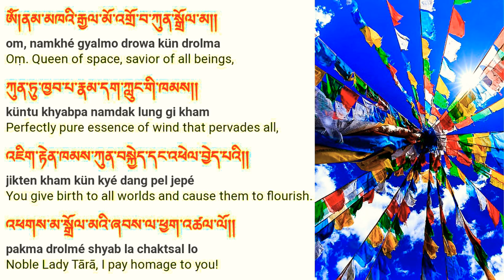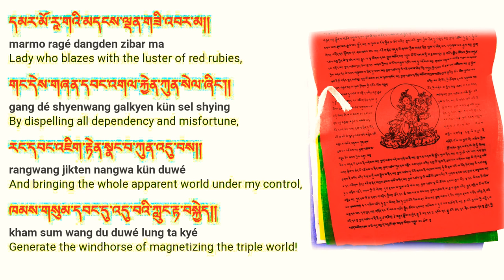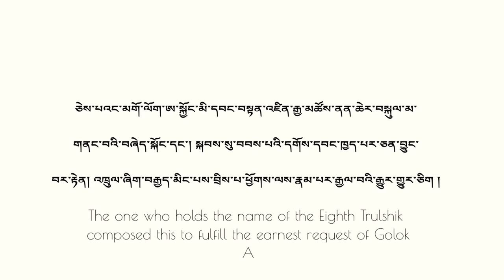Windhorse Practice of Tara |Lungta Flag Prayer|སྒྲོལ་མའི་ཀླུང་རྟ།|Tibetan Prayer Flags|Buddhism☸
Thutop Tulachan & Lhakpa Sherpa
Melodious Dharma Sound🔊🎵🎶🎶
༄༅། །སྒྲོལ་མའི་ཀླུང་རྟ།
Windhorse Practice of Tārā
by Trulshik Adeu Rinpoche
 རྗེ་བཙུན་འཕགས་མ་སྒྲོལ་མ་ལ་བརྟེན་ནས་རླུང་རྟ་བསྐྱེད་པའི་འདོད་དོན་གསོལ་འདེབས་ནི།
This windhorse practice relying upon Noble Lady Tārā is a prayer that fulfils all wishes.
ཅེས་པའང་མགོ་ལོག་ཨ་སྐྱོང་མི་དབང་བསྟན་འཛིན་རྒྱ་མཚོས་ནན་ཆེར་བསྐུལ་མ་གནང་བའི་བཞེད་སྐོང་དང་། སྐབས་སུ་བབས་པའི་དགོས་དབང་ཁྱད་པར་ཅན་བྱུང་བར་རྟེན། འཁྲུལ་ཞིག་བརྒྱད་མིང་པས་བྲིས་པ་ཕྱོགས་ལས་རྣམ་པར་རྒྱལ་བའི་རྒྱུར་གྱུར་ཅིག
Welcome to the Melodious Dharma Sound official channel.

“buddhist prayer” “buddhist mantras” “tibetan chant with English subtitle + translation” “meditation music” “peaceful chanting” “healing mantra” “Buddhism” Prayers from all four sects kagyu, ngyingma, sakya and gelug.”
Our Goal is to provide  you prayers with best suited images and visual effects so you can connect  better with prayers. 😊🙏

We use Pictures and Statue in our video  to make you easy to visualize and practice. 🙏🙏🙏

●PRAYER●

May we all be well, happy and peaceful, May no harm come to us,
May we all also have patience, courage, understanding, and determination to meet and overcome inevitable difficulties, problems, and failures in life.
May our parents, our teachers and mentors, our friends and may all living beings across the world...be well, happy and peaceful. May no harm come to them,
May they also have patience, courage, understanding, and determination to meet and overcome inevitable difficulties, problems, and failures in life.